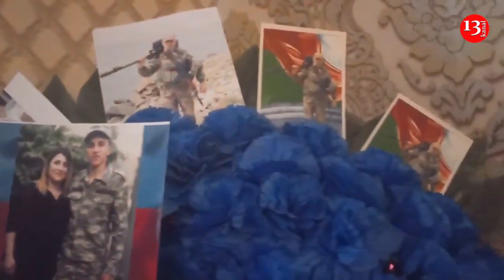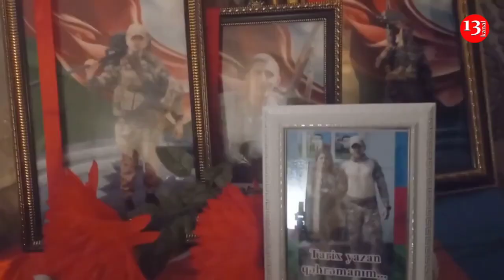"2- 3 postu TƏK AZAD ETDİ: MİNOMYOT QƏPLƏSİYLƏ ŞƏHİD OLDU" - MÜHARİBƏ ADAMI